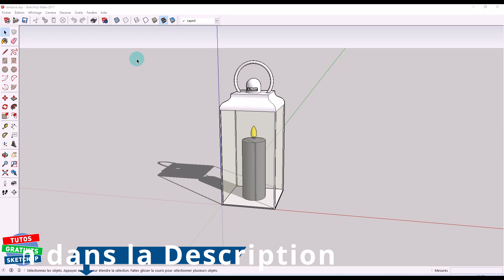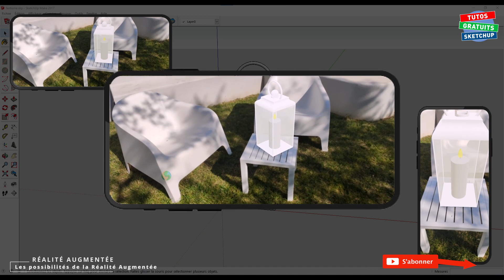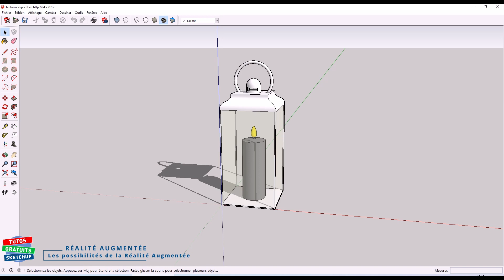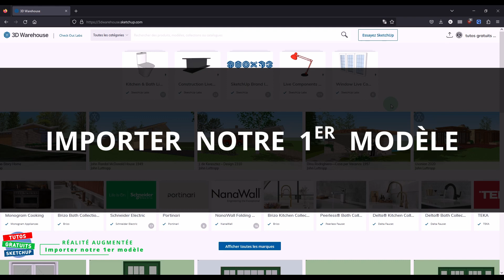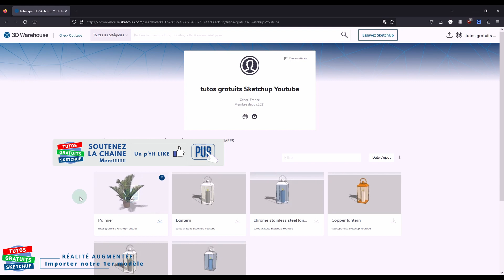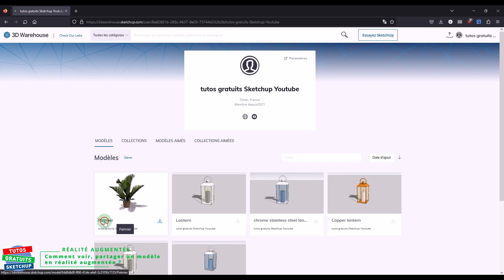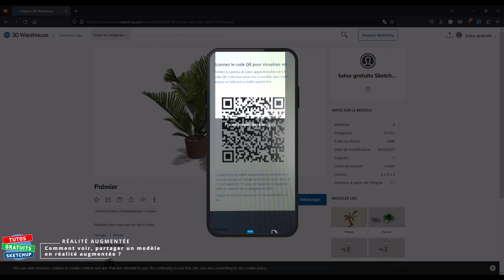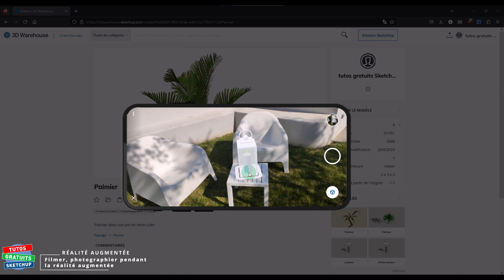RÉALITÉ AUGMENTÉE : C'est TOP et FACILE à faire - Tutorial gratuit sketchup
➤ Dans ce tuto, je vous explique la méthode pour utiliser ou partager vos modélisations, ou bien ceux du 3D Warehouse en réalité augmentée, vous allez voir, c'est vraiment bluffant et super facile à faire en plus.
➤ Que vous soyez professionnel ou simple amateur : Pourquoi utiliser la Réalité Augmentée avec Sketchup ?
➤ La réponse se trouve dans ce tuto
➤ je vous explique :
    → les différentes possibilités de la Réalité Augmentée
    → comment visionner vos modèles ou ceux du 3D Warehouse
    → comment utiliser ou partager les modélisations avec d'autres personnes en Réalité Augmentée
    → et bien d'autres choses à découvrir...

 ✅ Merciiiiiii 👌👏

─── LES CHAPITRES
     00:00 → Pourquoi utiliser la RÉALITÉ AUGMENTÉE ?
     00:54 → Les POSSIBILITÉS de la RÉALITÉ AUGMENTÉE
     02:07 → IMPORTER les modèles dans le 3D WAREHOUSE
     02:46 → ERREURS à ÉVITER avant d'importer les modèles
     03:42 → IMPORTER notre 1er modèle
     04:58 → Enlever le MODE PRIVÉ du 3D WAREHOUSE
     05:47 → Comment VOIR ou PARTAGER un modèle en RÉALITÉ AUGMENTÉE
     06:59 → FILMER, PHOTOGRAPHIER pendant la RÉALITÉ AUGMENTÉE